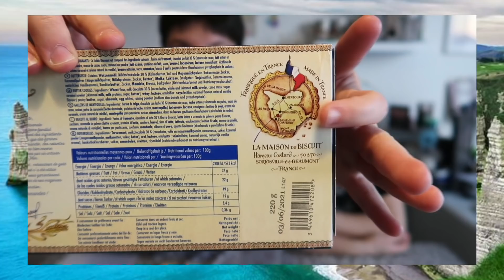[Dégustation multirégions] Poudlard se trouverait donc en Normandie ??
❤️N'OUBLIEZ PAS DE DEROULER CETTE BARRE D'INFO, IL Y A PLEIN DE RENSEIGNEMENTS SUR LES PETITS COMMERCES DE SOPHIA 😊❤️

Champignons: sur le marché de Bernay et Brionne et aussi par mp sur son instagram

🌸Sophia fait aussi des confitures des fruits de son jardin et elle travaille avec la cueillette de PITHIENVILLE ( chapeau de paille )
Dans sa ville à Brionne a ouvert le 6 mai une boutique de production / épiceries uniquement avec des produits à moins de 30 km (le site ouvrira prochainement)🌸